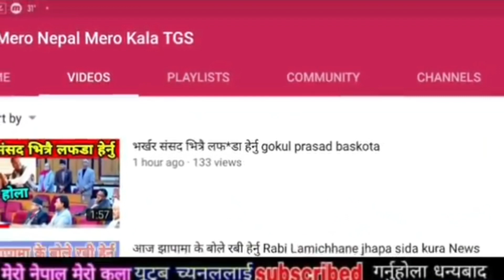भर्खर खुसीको खबर आयो एयरपोर्टको लुक फेरियो भदौ १ गते खुल्ने Nepal KTM Airport Updates